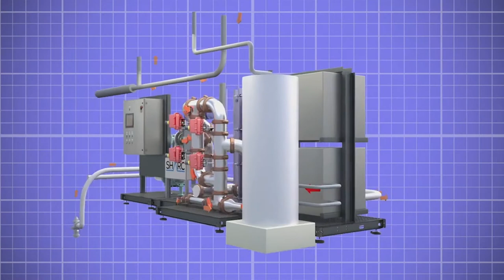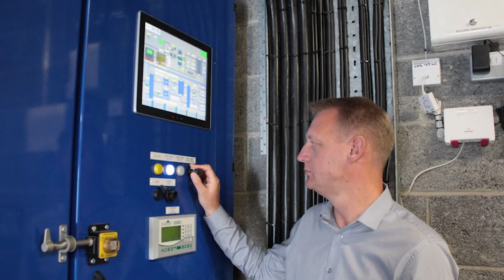Green Gown Awards 2017 – Best Newcomer - Borders College - Finalist